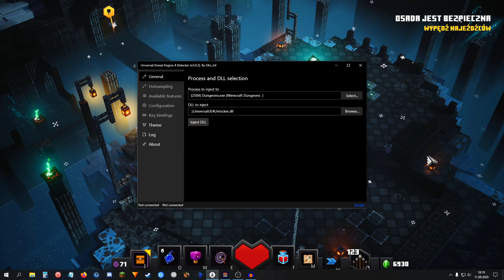ZAGINIONA OSADA i 4 RAZY MNIEJ ŻYCIA [Minecraft Dungeons][Creeping Winter]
Programy:
Montaż: HitFilm Express
Nagranie: OBS Studio, Audacity
Miniaturka: GIMP